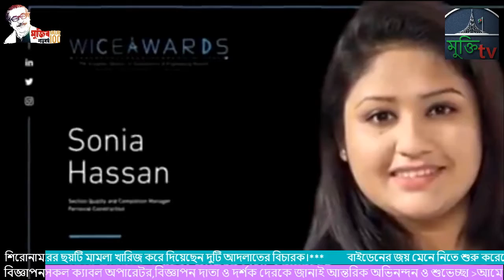ইউরোপের সেরা নারী ইঞ্জিনিয়ার অ্যাওয়ার্ড পাচ্ছেন বাংলাদেশি সোনিয়া